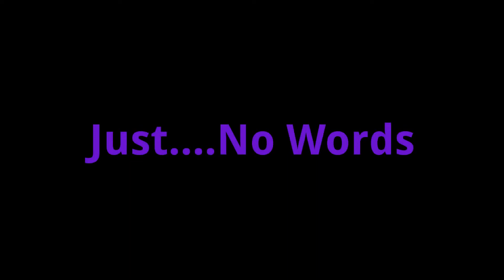Things Gay Friends Do Ft. @TJAllen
We Are Not Gay! We Dont Have Probem With HomoSexuals. TeamSHIN Just Want To Show What Gay Friends Do. So Please Dont Judge Us lol. ENJOY! and SHARE With All Your Friends!